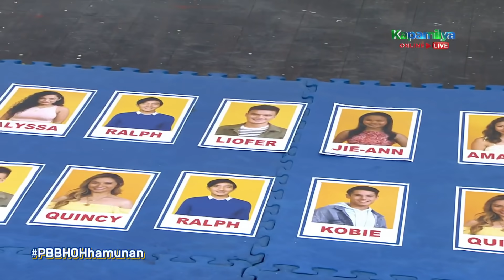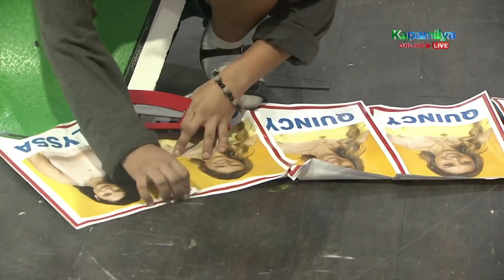Day 47: Jie-Ann, nabigo sa head of household challenge laban kay Alyssa | PBB Connect